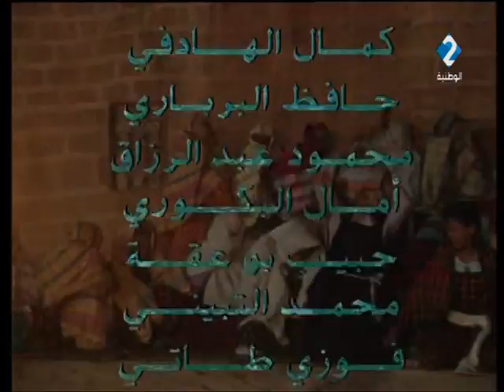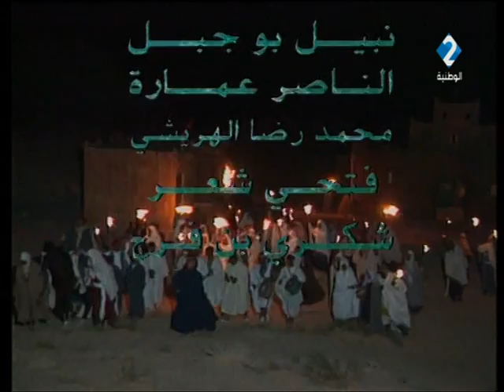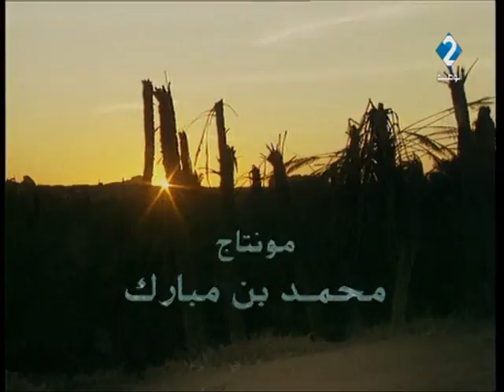مسلسل فج الرمل| الحلقة 07